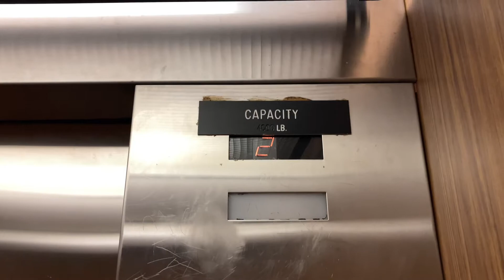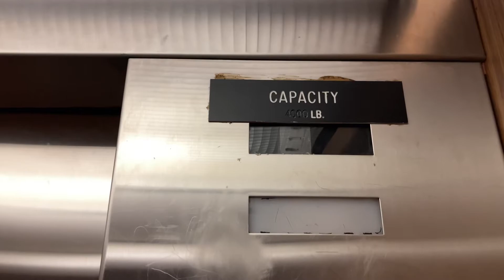A 1970s or 80s Dover Traditional Hydraulic Elevator on App States Campus